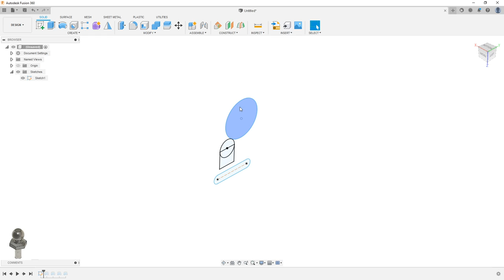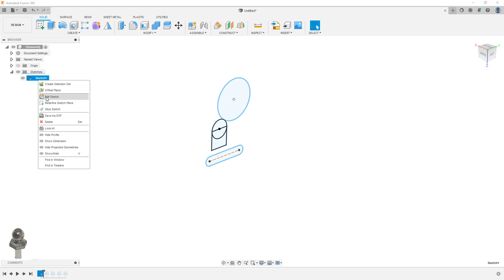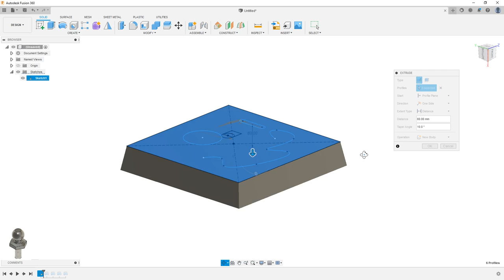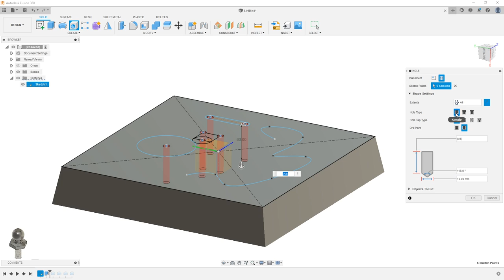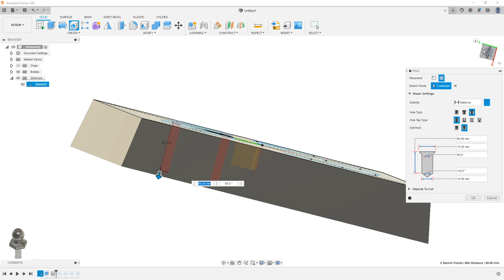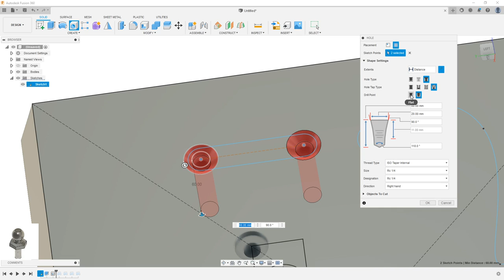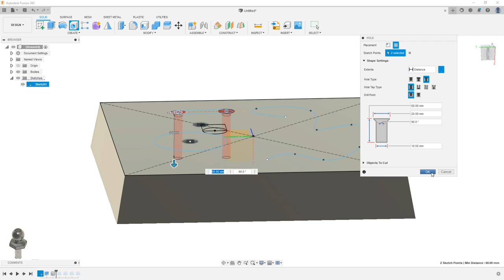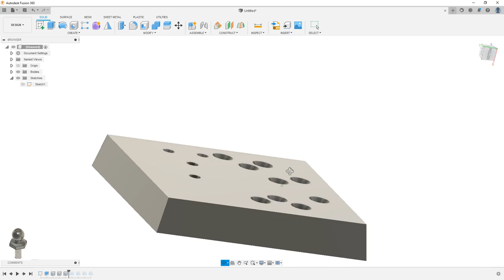Hole with Autodesk Fusion 360 - 2022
Hole with Autodesk Fusion 360